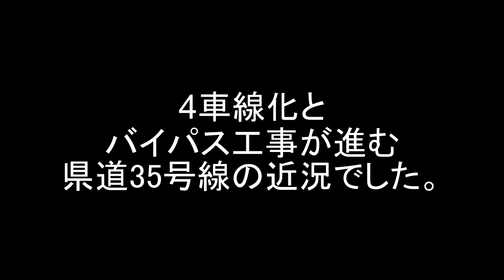😸💝💝福岡県道35号線 4車線化が進む須恵町から古賀市まで、ゆっくりドライブするストリートビュー 2023年4月2日撮影。Fukuoka Prefectural Route 35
😸💝💝今回の動画は福岡県道35号線の4車線化供用開始区間と、これからバイパス接続が行われる県道の様子を見てみました。🕵

福岡県道35線は、古賀市と大宰府市を経由し筑紫野市二日市までを結ぶ全長33㎞の路線です。
福岡県南部と北九州市方面を結ぶ主要道路ですが、対面通行区間と隘路区間が多数あり、現在もバイパスや拡幅工事が各所で行われています。
高速道路・国道などの交通アクセスの良さとまとまった土地の確保しやすさから、沿線には工業団地や物流センターなどが多くあります。

今回は県道35号線の一部区間、須恵町平原 (ひらばる) 付近から、古賀市までの様子を見てみました。

タイトル　【フリーBGM　№1100 】　作曲　トーマス大森音楽工房氏